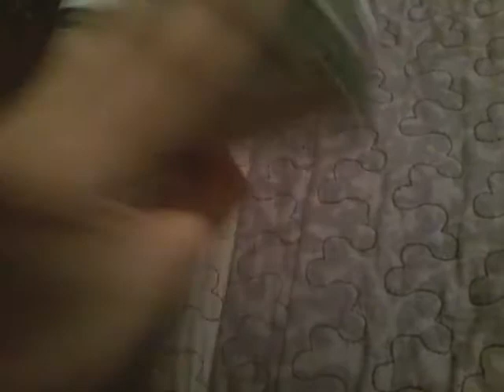Quick Action Figure Update For October 9, 2021